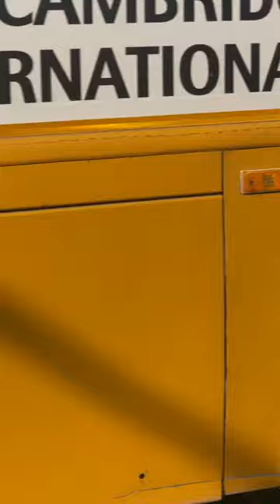Check up on dog near Apollo pharmacy in Green Glen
Ensuring Minu's patient is doing fine.